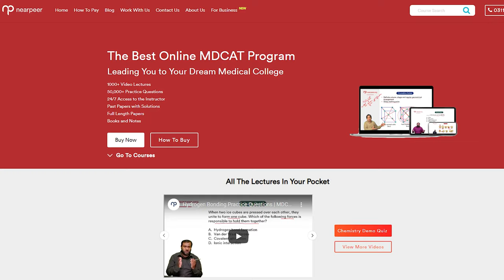Free MDCAT 2023 Exam prep Counselling | Contact our MDCAT Experts Team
𝟖𝟕% 𝐨𝐟 𝐭𝐡𝐞 𝐌𝐃𝐂𝐀𝐓 𝐚𝐬𝐩𝐢𝐫𝐚𝐧𝐭𝐬 𝐅𝐀𝐈𝐋 𝐞𝐯𝐞𝐫𝐲 𝐲𝐞𝐚𝐫 𝐝𝐮𝐞 𝐭𝐨 𝐥𝐚𝐜𝐤 𝐨𝐟 𝐠𝐮𝐢𝐝𝐚𝐧𝐜𝐞🤷‍♂️
Now is the time to put  MDCAT preparation in the right direction💯 Come and get in touch with the MDCAT counselor at Nearpeer.org
Missing out on this opportunity can cost a big study loss.